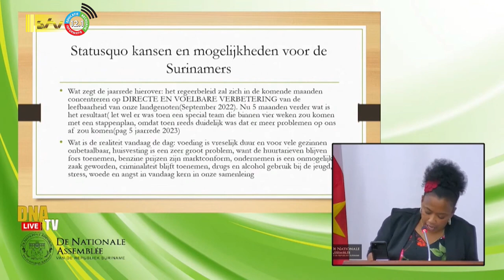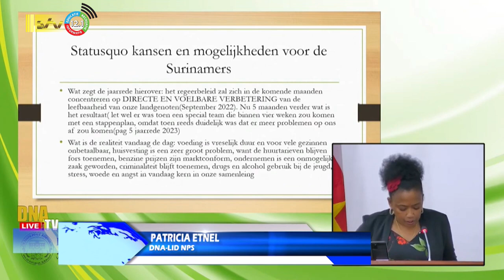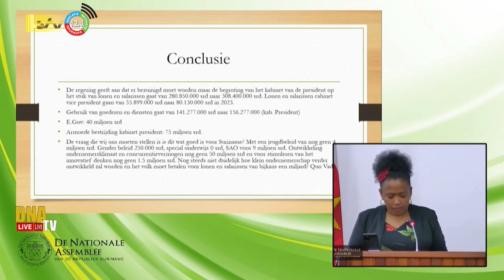14 02 2023 Etnel: samenleving gevangen in stress, woede en angst